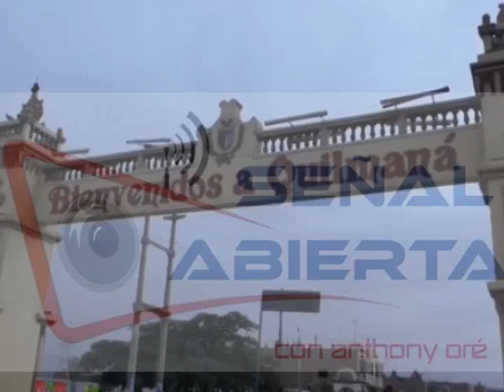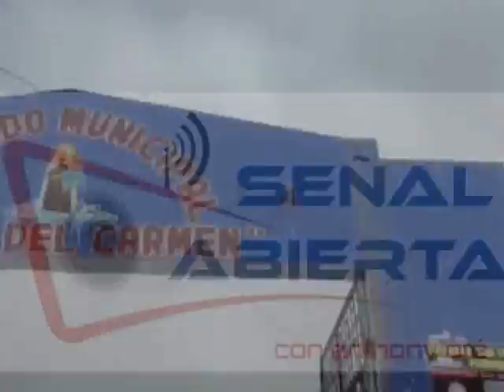Poblacion de Quilmana no conoce a Jose Caico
La población del distrito de Quilmana No conoce al director de la Ugel 08 Cañete Jose Caico todo  hace indicar que el candidato a la Alcaldía de Quilmana viviria en Imperial y no en el distrito donde pensaría postular.